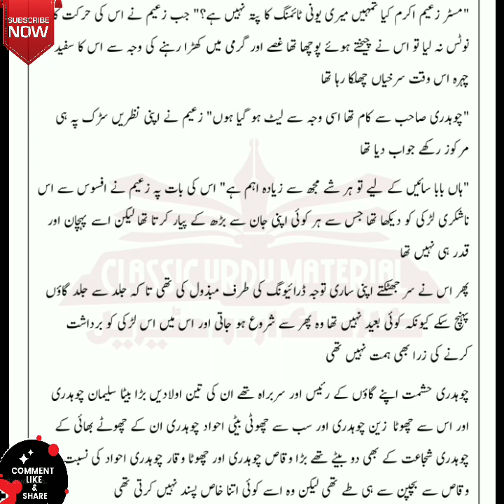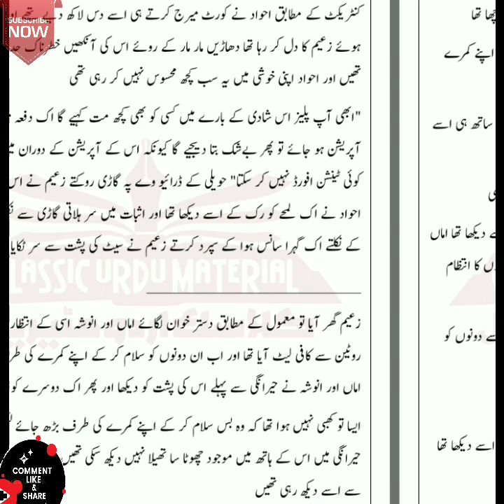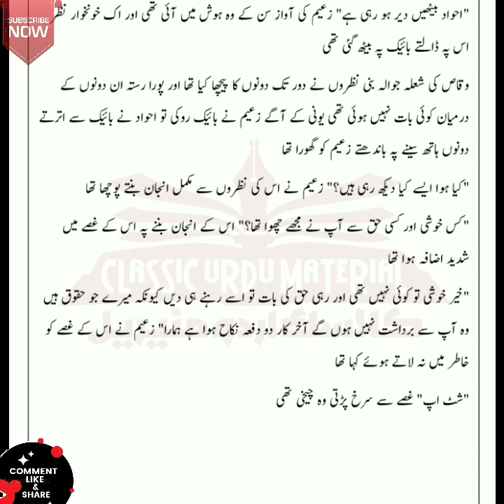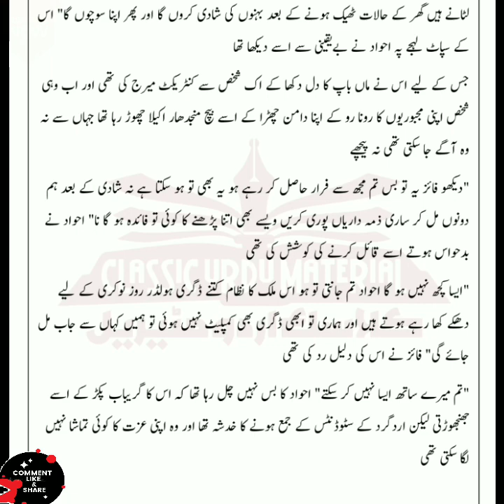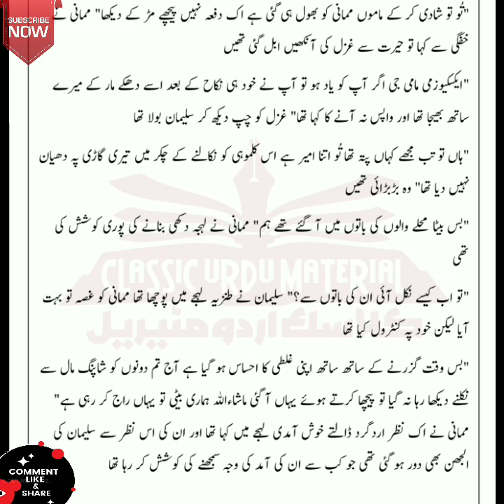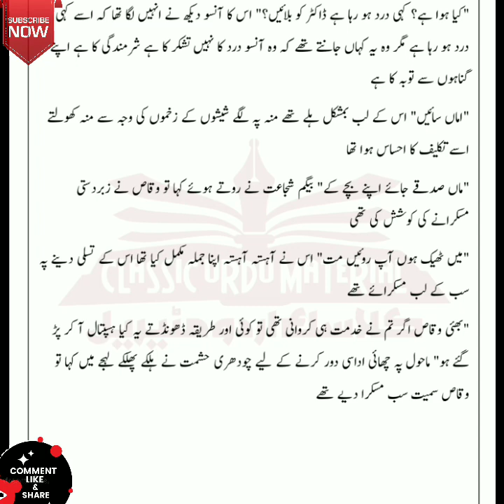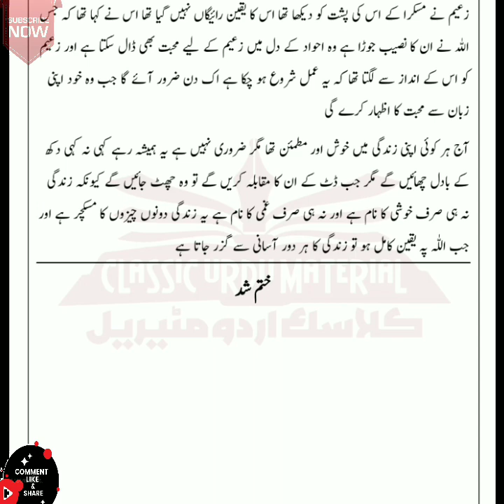Tu Janey na|Complete Urdu Novel|Romantic Urdu Novel|Music for content Creators, Vlogs Royalty free💫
100% free, no copyright happy background music for Vlog YouTube videos. This music is perfect to use in your adventure videos.